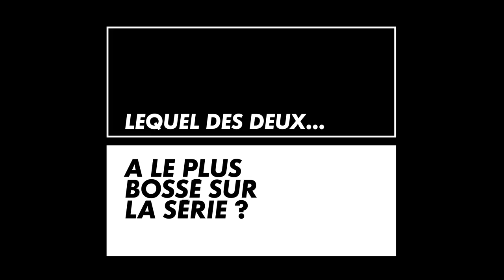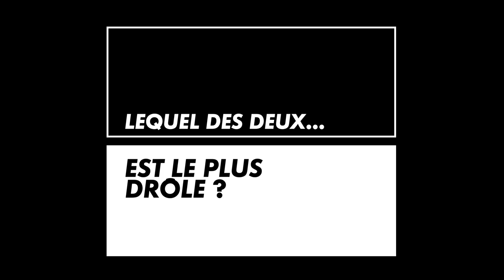Romane Bohringer et Philippe Rebbot - Interview "Lequel des deux ?"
Lequel des deux est le plus bordélique, le plus dépensier, le plus drôle… ?

Romane Bohringer et Philippe Rebbot nous disent tout !